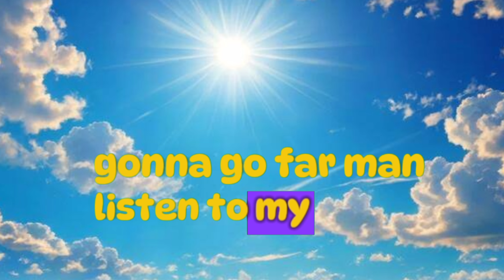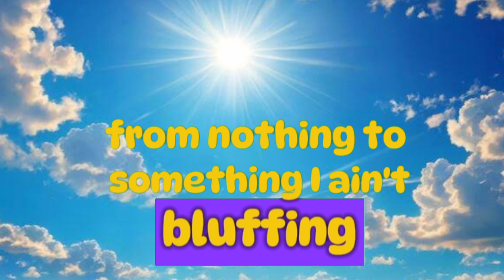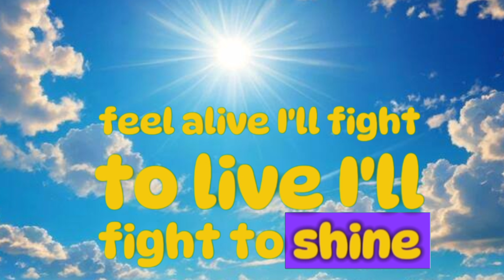Neffex - Life🎤🔊lyrics video